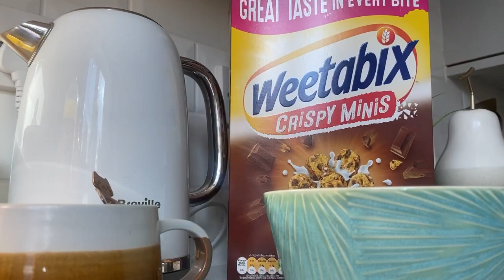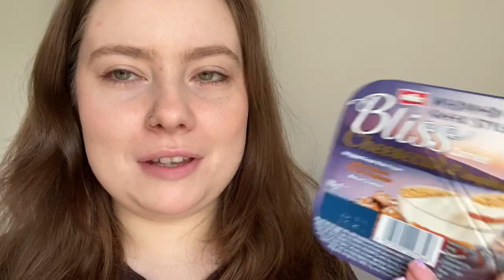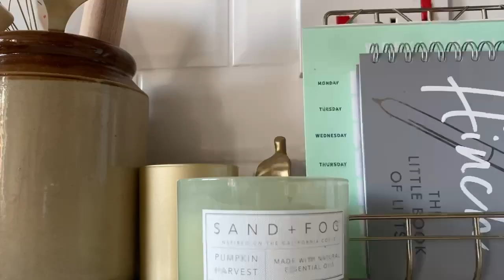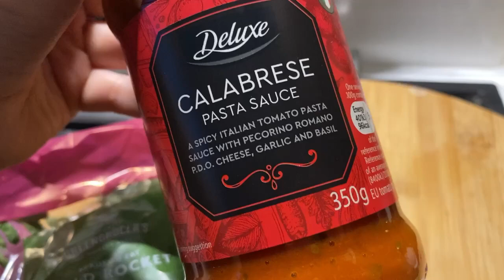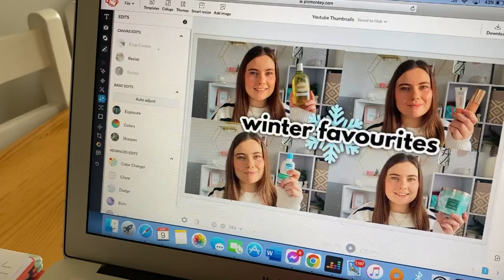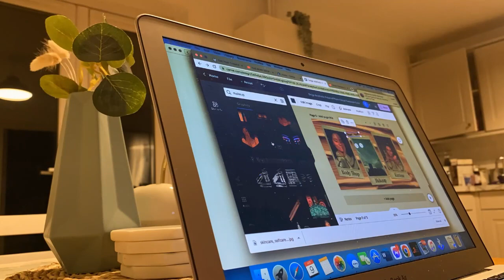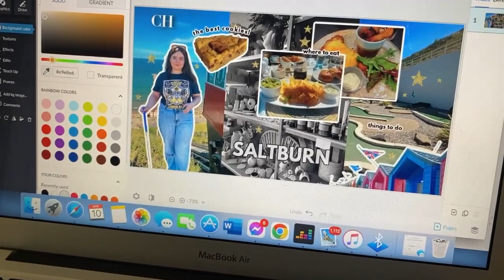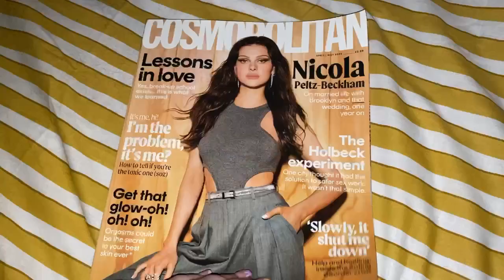WEEKLY VLOG - Beach, Shein Haul, Easter & Creating Content | CHLOE HARPER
Shein
*Wash bag
*Shell dish
*Sun catcher
*Silk bandana

*Cetaphil gentle skin foam cleanser